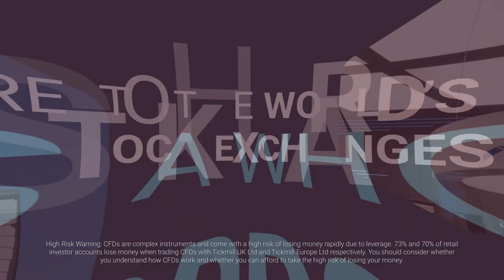Trade CFDs on Indices